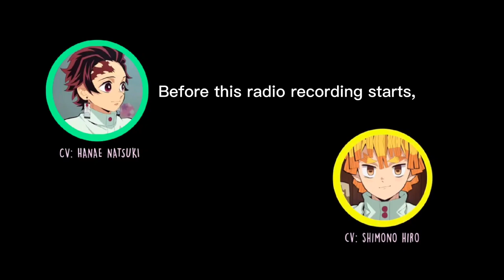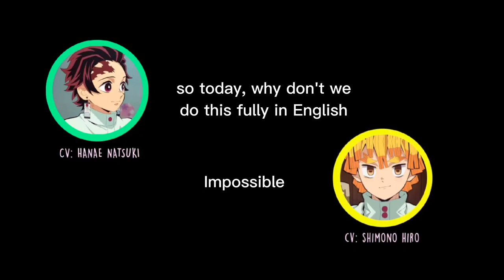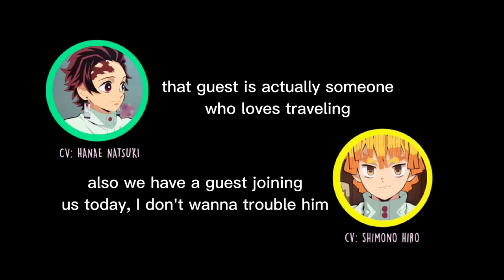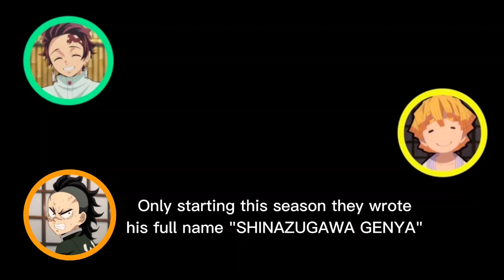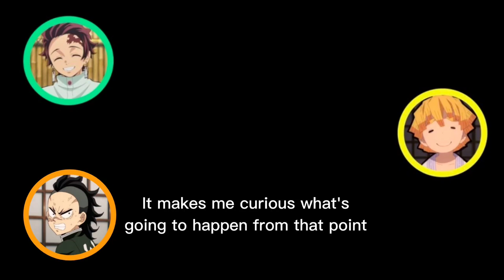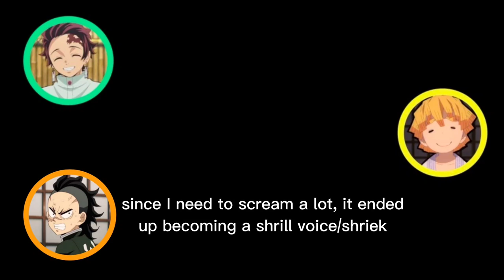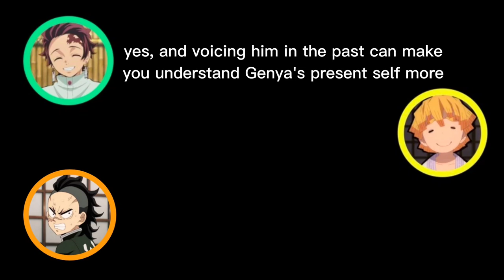[Eng Sub] Okamoto Nobuhiko on Kimetsu Radio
I can hear Okamoto talks all day but man he speaks so fast I can barely catch up lol
next week radio features Muichiro's VA, Kawanishi Kengo :)

in the video:
Kamado Tanjiro CV : Hanae Natsuki
Agatsuma Zenitsu CV : Shimono Hiro
Genya CV : Okamoto Nobuhiko (guest)